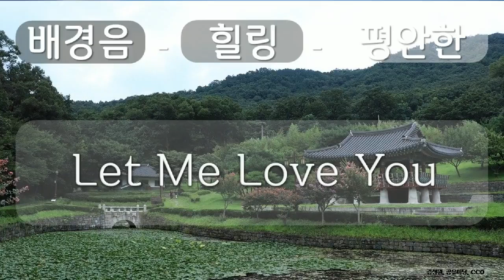배경음, 힐링, 편안한 13 힐링, 편안한, Let Me Love You, 김성원, 공유 마당